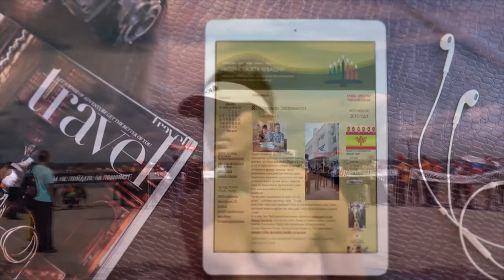интервью с chuvashsky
Чебоксары, июль 2015